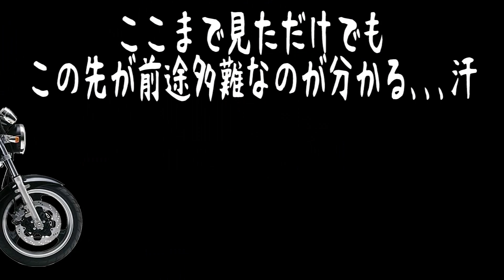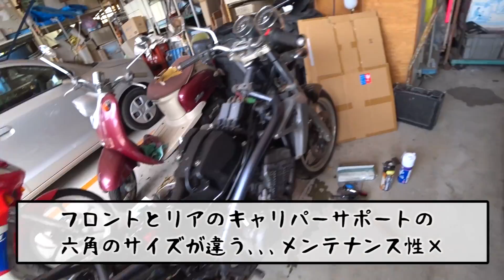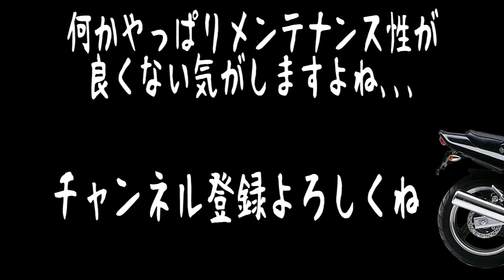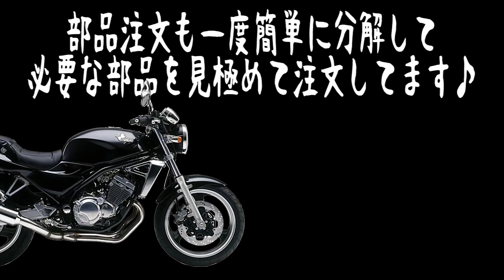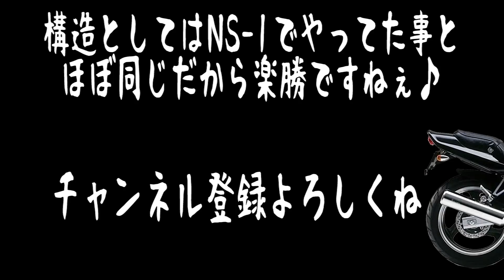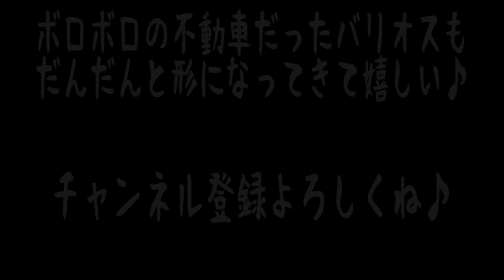ヤフオクで買った高額バイクの固着したブレーキキャリパーオーバーホール！250cc４気筒エンジン【モトブログ】バリオス NS-1 CB400sf 旧車 族車 納車 不動車 レストア バイク女子男子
不動のバリオスを納車してレストアを初めて数ヶ月！残すところブレーキのみとなりました！
これがまたガチガチに固着してて外れないし大変のなんのて､､､
今回も頑張ったので楽しんで見て頂けると嬉しいです♪
本当の納車まであと少し！早く250cc４気筒マルチのバイク復活させ19000回転以上のF1サウンドを聞きたい！！
モリワキショート管　バリオス族車仕様
Restoration motorcycle kawasaki.

【今回紹介した工具】
STRAIGHT/ストレート オイルシールリムーバーフックセット 4ピース
KURE(呉工業) シリコングリースメイト ペースト (50g)
アサヒ ドライゼロ [ ノンアルコール [ 350ml×24本 ] ]

【四葉のFacebook】
未定

▼出演・演出
┗Yotsuba(四葉・四つ葉)
┗ クレオ♀・バニラ♀・オレオ♀(チワワ犬)
▼使用機材
┗SONY NEX-5Rダブルズームレンズキット
┗SONY FDR-X3000(アクションカメラ)
┗GoproHero10Black(ゴープロ10アクションカム)
┗SONY FX3
▼編集ソフト
┗Adobe Creative Suite 6 Master Collection